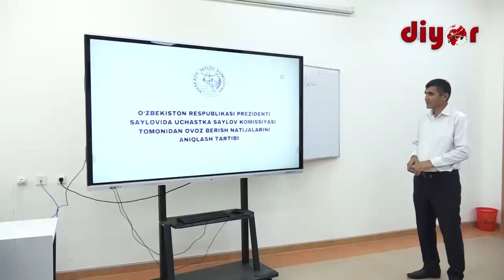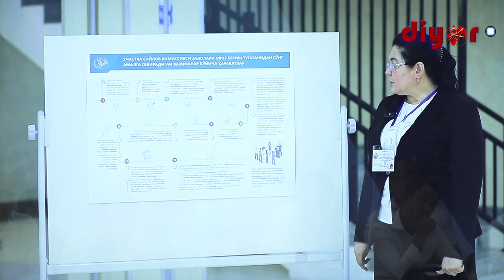СУРХОНДАРЁДА ҲУДУДИЙ ТРЕНЕРЛАР УЧУН ЎҚУВ-АМАЛИЁТ МАШҒУЛОТЛАРИ БЎЛИБ ЎТМОҚДА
Ўзбекистон Республикаси Марказий сайлов комиссиясининг 2023 йил 19 майдаги “Муддатидан илгари Ўзбекистон Республикаси Президенти сайловини ўтказувчи сайлов комиссиялари аъзоларининг малакасини оширишни ташкил этиш тўғрисида”ги 1261-сон қарори билан тасдиқланган “Муддатидан илгари Ўзбекистон Республикаси Президенти сайловини ўтказувчи комиссиялар аъзоларининг малакасини оширишни ташкил этиш Концепцияси”га мувофиқ, Сурхондарёда 6 нафар республика тренерлари томонидан 74 нафар ҳудудий тренерлар учун икки кунлик ўқув-дастурига асосан ўқув-амалиёт машғулотлари ўтказилмоқда.